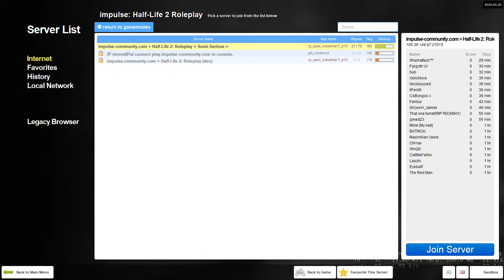Hello im Schanze...